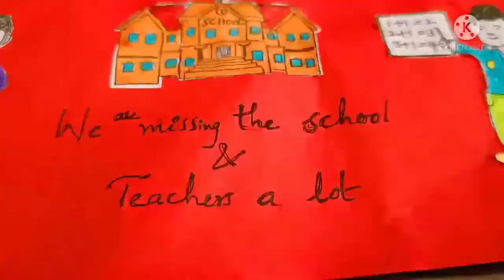Teacher's Day Greeting Card 👍👍💐💐